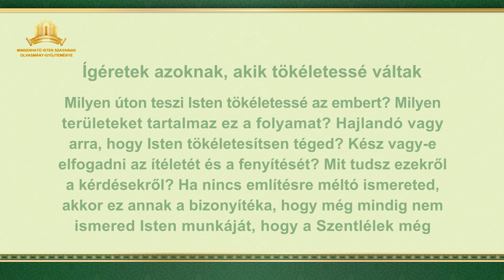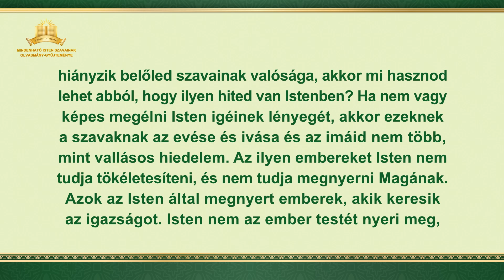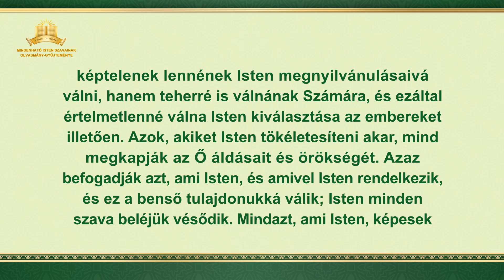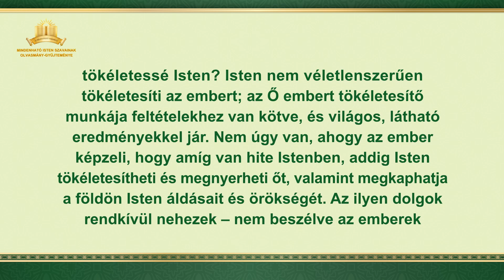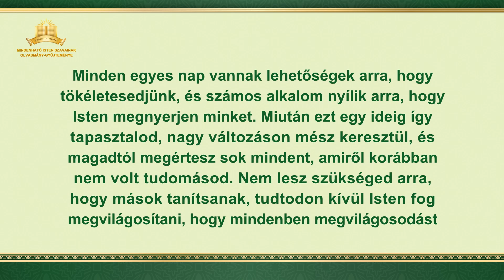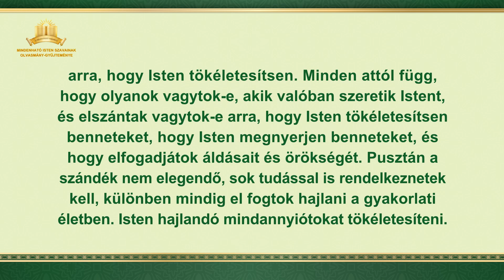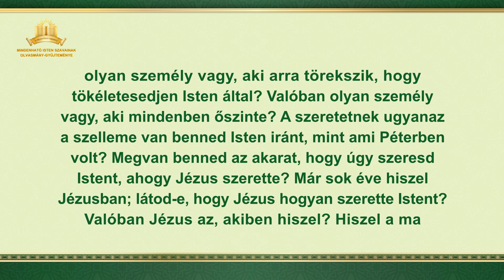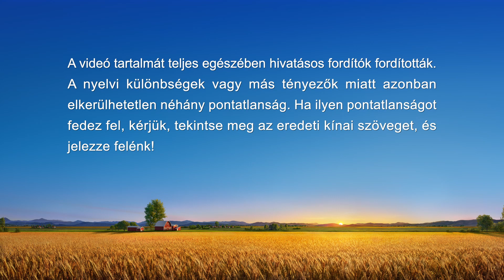Isten igéje | „Ígéretek azoknak, akik tökéletessé váltak”